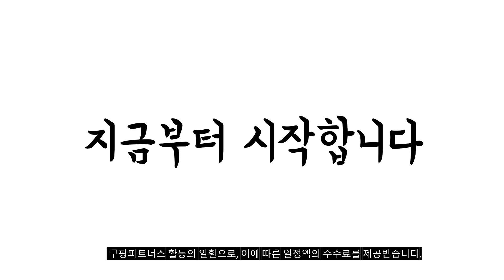2023년 젠하이저마이크 판매 추천순위 BEST10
❤️❤️❤️ 젠하이저마이크 구매 가격 평점 리뷰 정리해 봤어요! ❤️❤️❤️
[00:06]
10위. 젠하이저 SENNHEISE MKE 200 카메라 지향성 마이크 [120,000원]

[00:11]
9위. 젠하이저 마이크 XS1 [71,000원]

[00:17]
8위. 젠하이저 E865 S 마이크 젠하이져 다이나믹 유선 [365,000원]

[00:22]
7위. 젠하이저 MKE-400 신형 DSLR마이크 캐논 소니 니콘 [274,000원]

[00:28]
6위. #[케이블 증정] 젠하이저 SENNHEISER E945 최고급 다이나믹마이크  [330,000원]

[00:33]
5위. 젠하이저 E835 S 다이나믹 유선 마이크 [110,000원]

[00:39]
4위. 젠하이저 E945 다이나믹 보컬 마이크 [330,000원]

[00:44]
3위. 젠하이저 마이크 E845S [140,000원]

[00:50]
2위. SENNHEISER 젠하이저 PROFILE STREAMiNG SET 프로파일 스트리밍 [299,000원]

[00:55]
1위. 젠하이저 PROFILE SENNHEISER 프로파일 USB 콘덴서 마이크 [194,000원]